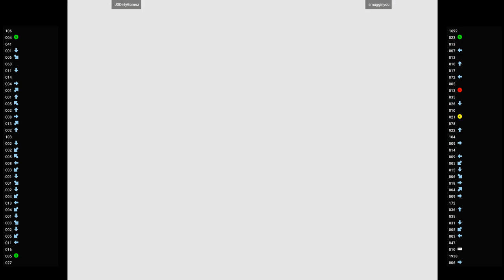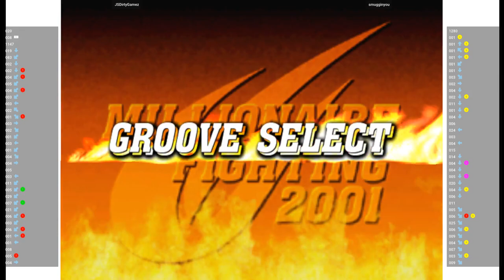CVS2 🕹 JSDirtyGamez VS smugginyou